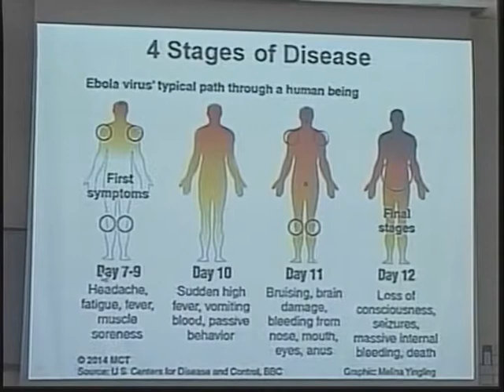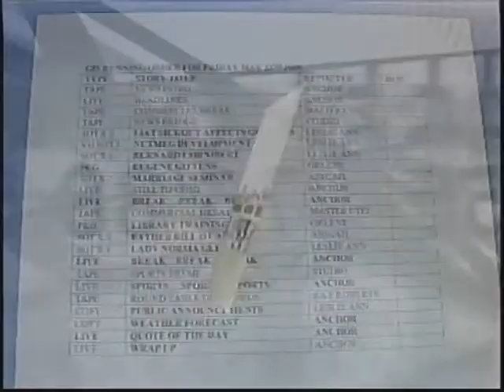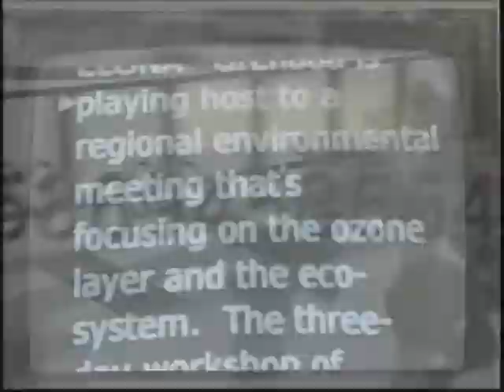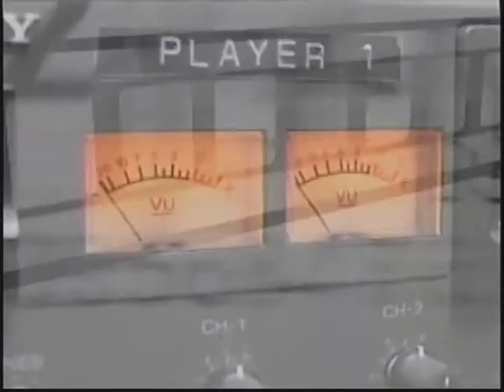GIS News- Mon,13th Oct, 2014 part 2